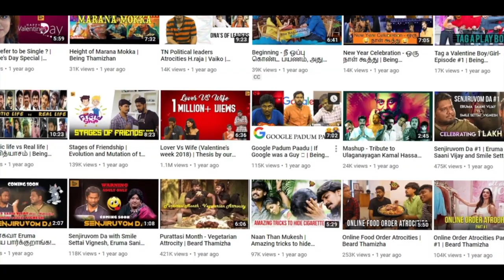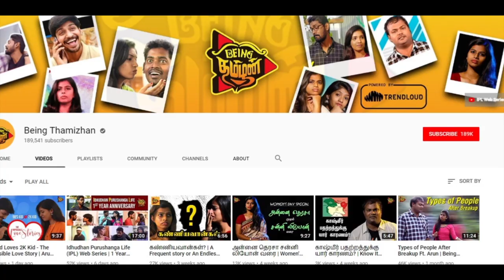நாங்களும் ரொம்ப கஷ்ட பட்டோம்..! BEING THAMIZHA | Madurai Digital Festival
Media : Adada Creators